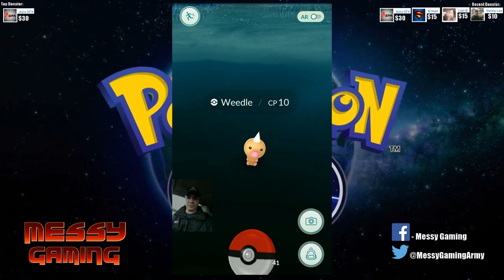Pokémon GO First Look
I feel that this could be a great career for me. Being a Pokemon Trainer. I hear the pay sucks, but you're suppose to follow your heart, right?